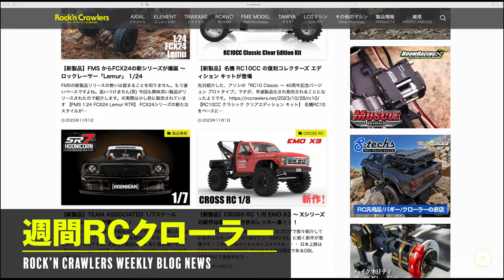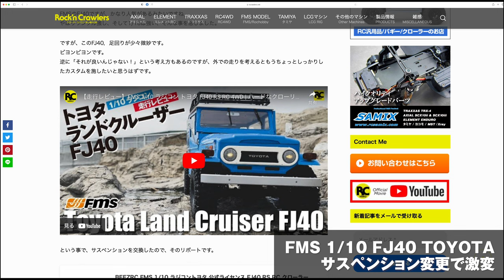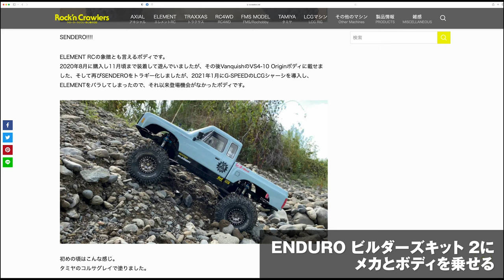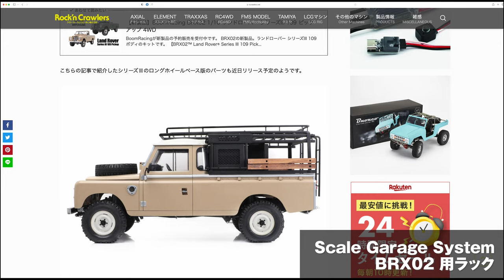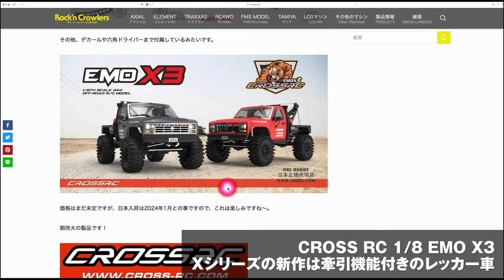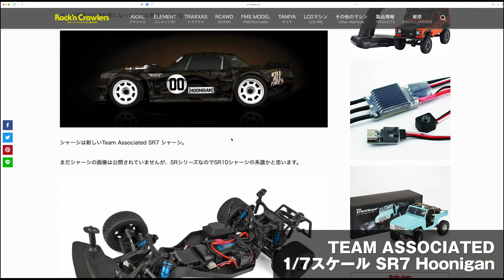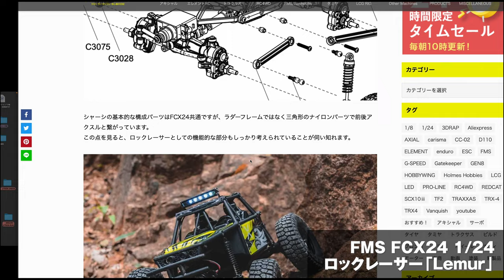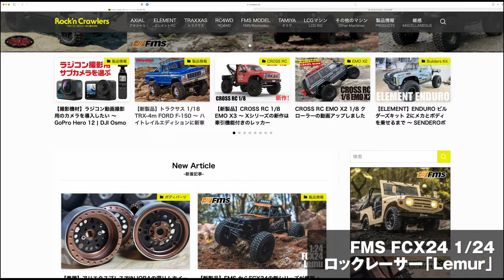週間RCクローラー #28 - CROSS RC EMO X3 | Team Associated 1/7 SR7 Hoonigan & 1/10 RC10CC | FMS FCX24 Lemur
「週間RCクローラー」28回目
１週間分のRock'n Crawlersのブログ記事をピックアップして、あーだこーだ語るという内容です。

【紹介している情報のリンク先】
■RC4WD 1987 トヨタ エクストラキャブ ハードボディ

■FMS 1/10 FJ40 TOYOTA

■ZOKU RC LCG Chassis for AXIAL SCX10 III BaseCamp

■CROSS RC 1/8 EMO X3 〜 Xシリーズの新作は牽引機能付きのレッカー車

■チーム･アソシエイテッド コレクターズ エディション キット RC10CC

■FMS FCX24 ロックレーサー「Lemur」 1/24

●ラジコン、RCクローラー関連情報ブログ
Rock’n Crawlers JAPAN